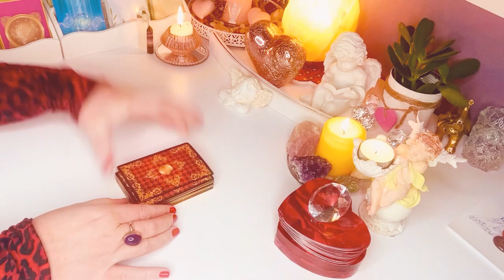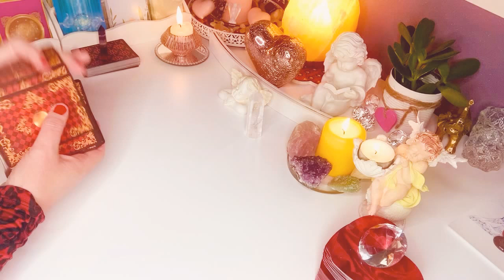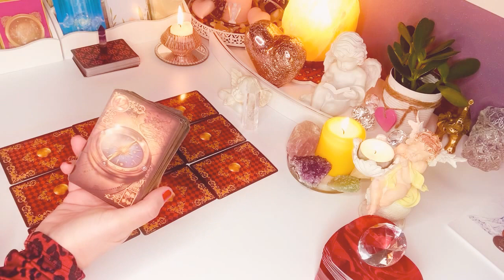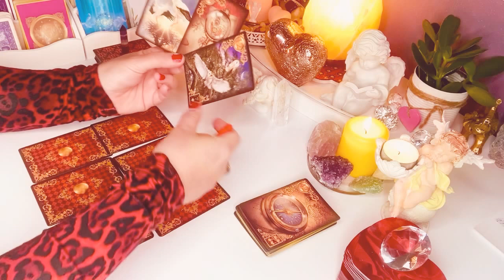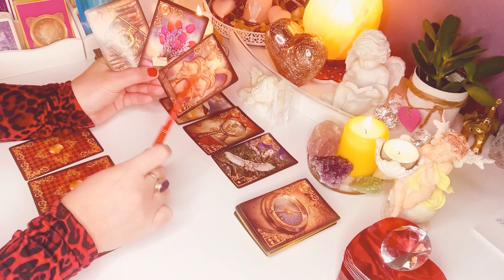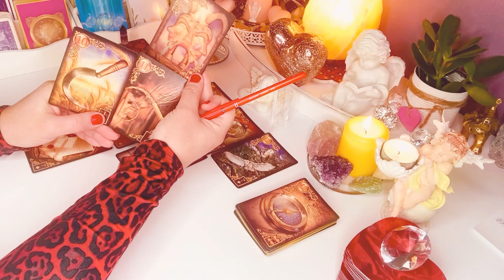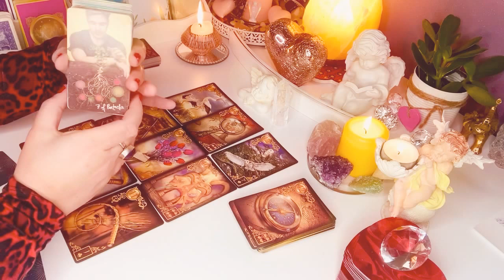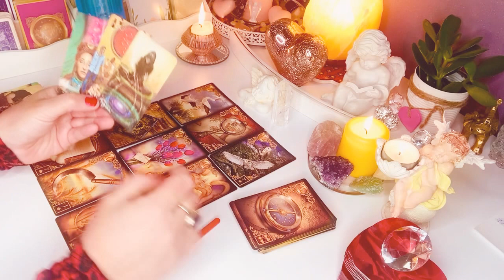Orakel milosci❤️wybierz talie, 1#czesc😘CO DALEJ Z WASZA MILOSCIA?❤️Pelnia ksiezyca 26#maj 2021